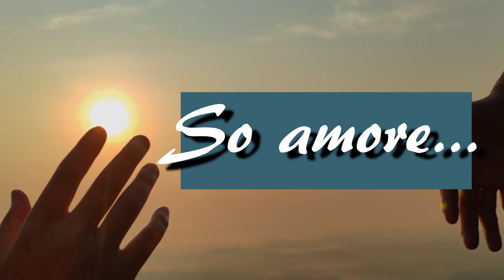"So amore ..."/Знаю милая ... / / I know dear ... /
Testo - Musica  = ( R.Pauls - I. Reznik )
/Текст - Музыка = (Р.Паулс - И. Резник)/

N.3    Rossano presenta
 "Senza di me" famosa сanzone  di Alla Pugacheva
Testo che I. Resnik scrisse nel 1984
La prima esibizione ha avuto luogo nel 1984 nel programma "Song of the Year" e nelle prime ore del 1985 in "Blue Light"
(Аrrangiamento del brano, testo in italiano = Rossano Puddu)
Adoro questa canzone , ho deciso di registrarla in una nuova versione
Tu sei stata l'unica per me
  Il mio amore non ti basta più
   Spero invano ma forse alla riva
    Ti aspetterò , vedrai , mi troverai ...
*N.3     Россано представляет
"Без меня"  Известная песня Аллы Пугачёвой
Стихи И. Ресник написал  в 1984 году . Премьера состоялась в 1984 на передаче "Песня года" и в первые часы 1985 в "Голубой  огонёк"
(Аранжировка песни , текст на итальянском языке = Россано Пудду)
Люблю эту песню , решил записать её в новом  варианте
Сколько раз спасал я тебя
 Не могу я большe не могу
  Но с надеждой может быть и зря
   Буду ждать на этом
Без меня тебе любимая
 Земля мала как остров
   Лететь с одним крылом ...
*N.3    Rossano presents
"Without me" famous song by Alla Pugacheva
Text that I. Resnik wrote in 1984
The first performance took place in 1984 in the "Song of the Year" program and in the early hours of 1985 in "Blue Light"
(Arrangement of the song, Italian text = Rossano Puddu)
I love this song, I decided to record it in a new version
How many times have I saved you
  I can't I can't anymore
   But with hope it may be in vain
    I will wait on this
Without me, you love
  The earth is as small as an island
    Fly with one wing...

Россано Подду
Россано Подду